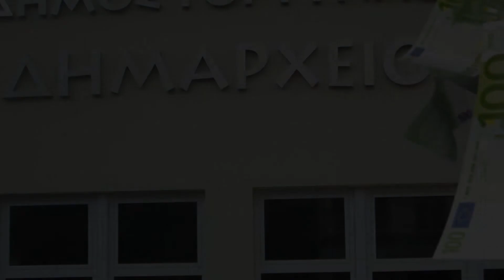www apopsilive gr Δελτίο Ειδήσεων Τρίτη 23 5 2017